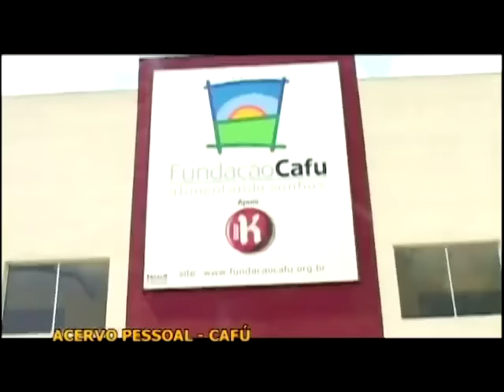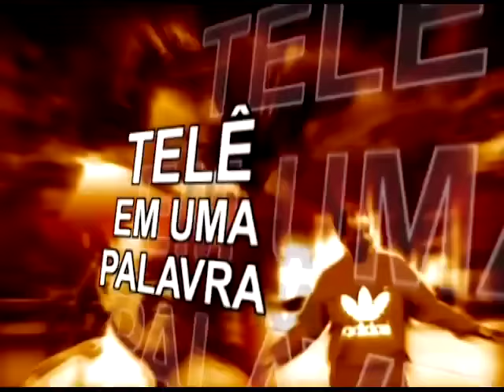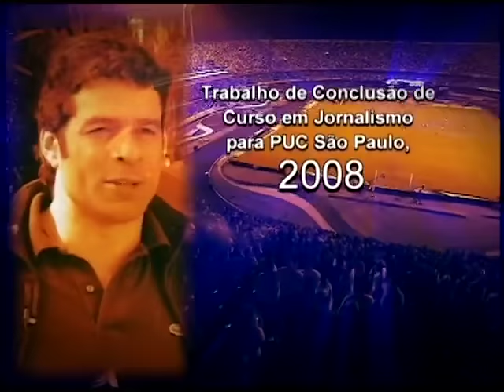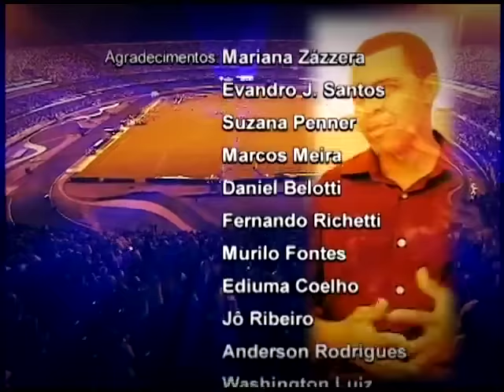Documentário: A jornada do São Paulo aos mundiais de 1992 e 1993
O São Paulo Futebol Clube teve seu grande momento de ascensão e projeção para o cenário mundial no início dos anos 90. A conquista dos títulos da Copa Libertadores da América de 1992 e 1993, e respectivamente os mundiais desses anos fizeram com que os jogadores e o técnico se tornassem estrelas. Mas o que significou de fato a conquista desses títulos para todos? Suas vidas mudaram? Como?

Descobrimos como os ex-jogadores do São Paulo estavam 15 anos depois. Que atividades exerciam e como levavam suas vidas após o estrelato. Revelamos histórias, fatos, dificuldades e curiosidades da época que não foram divulgadas pela mídia. Assim como a visão deles sobre como a mídia, os torcedores e o próprio grupo tratavam da conquista do título.

Todas essas respostas e fatos inéditos foram contados por: Raí, Ronaldão, Cafú, Muller, Pintado, Juninho Paulista, Ronaldo Luiz, Pimenta, Galvão Bueno e Juca Kfouri, protagonistas dessa história.

Trabalho do conclusão de curso para a PUC São Paulo em 2008. Por Marcelo Zazzera e Renata Lutfi.

Três cores no manto, três vezes no topo! Um modo diferente de contar a história do único clube brasileiro tricampeão do mundo: São Paulo FC!